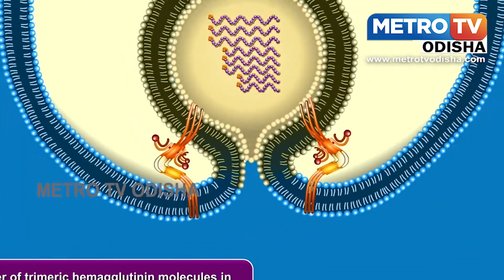ସଂସଦରେ ଓଡିଶାର ମହିଳା ସାଂସଦ ସକ୍ରିୟ || METRO TV ODISHA